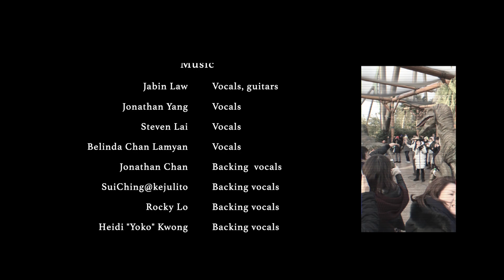Jabin Law - Hey Do You! (Ft. The People) [Official Music Video]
所有隔離孤絕的人們啊！來聽見彼此，一場寂寞大合唱的狂歡

限聚隔離之際，我們應當找到彼此，在歌中相知相遇。Jabin Law最新單曲〈Hey Do You!〉，邀得互不相識的音樂人與素人們獻聲。限聚令下，七人只能分開錄音。各自唱著渴望連結的寂寞，眾人透過孤獨互通，諷刺地交織為Jabin Law作品中罕見的歡快大合唱。

Come and party hardy you loners! There is nothing we can do but celebrate solitude.

What are the odds we are experiencing collective melancholy? We need a sad song to bring us together. Jabin Law welcomed seven singers (and non-singers), whom he had just met some of them, to express their desperation via single “Hey Do You!”.

Video by Iced Chameleon.
Song written by Jabin Law.

Jabin Law - Vocals, acoustic guitars, electric guitars

The People are:

Jonathan Yang - Vocals
Steven Lai - Vocals
Belinda Chan Lamyan - Vocals
Jonathan Chan - Backing vocals
SuiChing@kejulito - Backing vocals
Rocky Lo - Backing vocals
Heidi "Yoko" Kwong - Backing vocals
pure_plain - Drums
Jeremy Bearimy - Bass guitar

Hey do you need someone to comfort you?
Hey are you too lazy to break the rules?

There is no one coming by
There is nowhere you can hide
Maybe we can say goodbye
To our crazy little mind

You can tell me how
Every time is now
In the end we won't be here around

Hey do you lose control when you have to choose?
Hey are you so confused, don't know what to do?

If you're early, you can wait
Turn your head and go your way
Make them suffer and make them pray
When they find out it's too late

What you doing here?
What you fear is near
Someday you will vanish from your tears